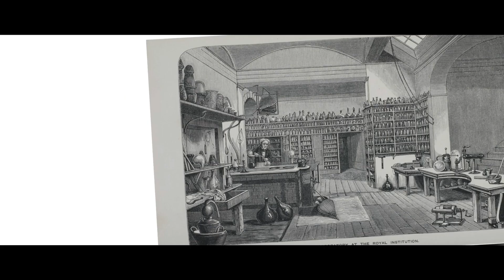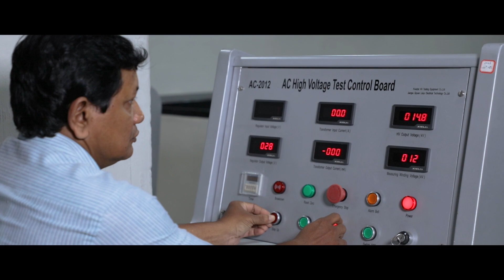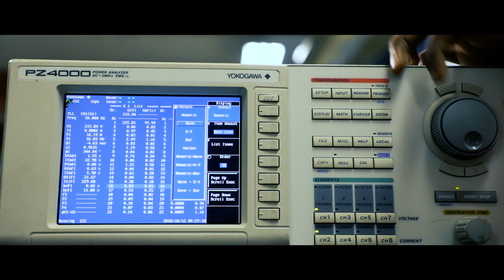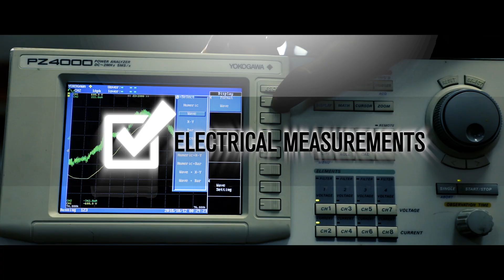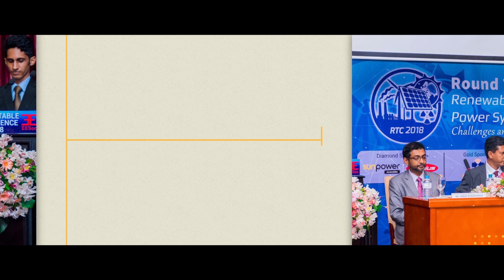University of Moratuwa | Department of Electrical Engineering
The electrical power industry is one of the largest both globally and locally.

The University of Moratuwa's Department of Electrical Engineering specializes in the Engineering discipline of Electrical Power and Energy, which encompasses a wide range of sub-disciplines related to the economic, sustainable, safe, and reliable generation, transmission, distribution, and utilization of electrical energy, as well as its measurement and control. Planning, design, installation, maintenance, and operation of equipment, electrification infrastructure, and power systems are intrinsic elements.

High voltage engineering, power systems, electrical machines, power electronics, electrical installation, electrical measurements, micro-grids, and robotics and automation are all well-equipped laboratories at the Department.